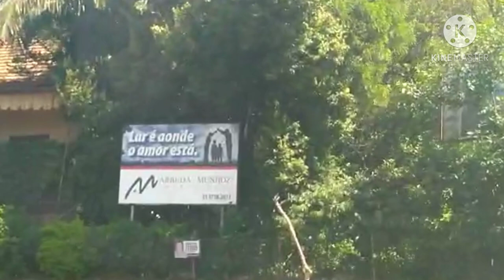Nouvel saa Tranble latè yo touye papa Oberd a kout manchèt 😭😭